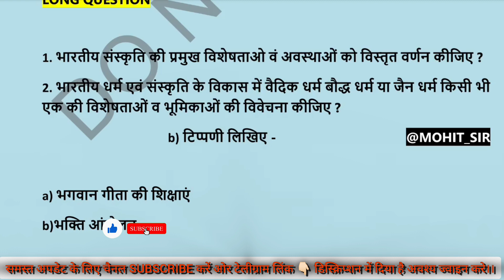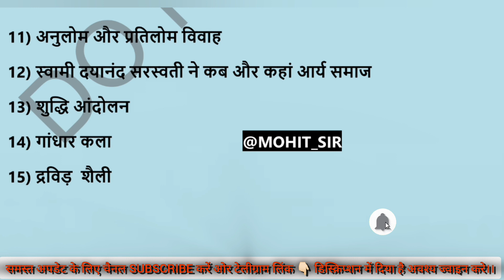history paper ba 2nd year important questions, बीए सेकंड ईयर इतिहास महत्वपूर्ण प्रश्न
*** ABOUT ME ***🔴